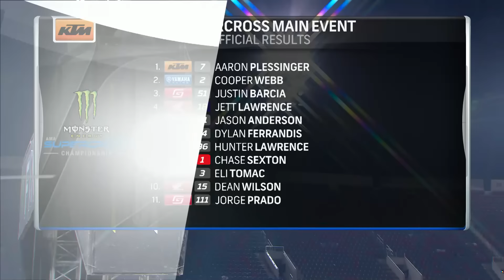Supercross Round #3 450SX Highlights | San Diego, CA Snapdragon Stadium | Jan 20, 2024